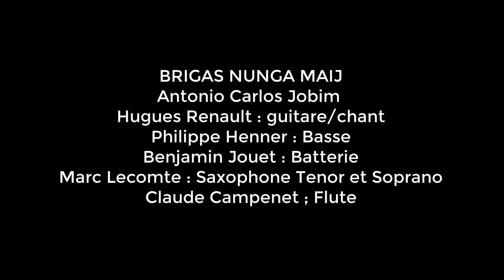Brigas Nunga Maij samba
Benjamin Jouet , Hugues Renault , Philippe Henner, , Marc Lecomte, Claude Campenet, Antonio Carlos Jobim, musique brésilienne